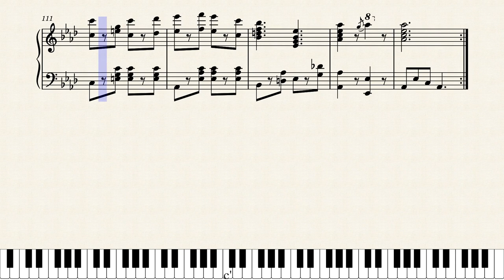Belle of the Orient by Josie F. Abbott (1897)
More '90s fun with this chirpy march two-step from Cincinnati by an otherwise unknown composer. Published by George Willig & Co. in Cincinnati, Ohio in 1897. I'm curious to know who the lady pictured on the cover is, is she the composer or is she the "belle of the orient"?

Original score source was from the Lester S. Levy Sheet Music Collection at John Hopkins University at this link:

Score #224 in my current ongoing series "Women Ragtime Composers" featuring interesting selections all written by ragtime era women. Entire series is posted on YouTube at this link: